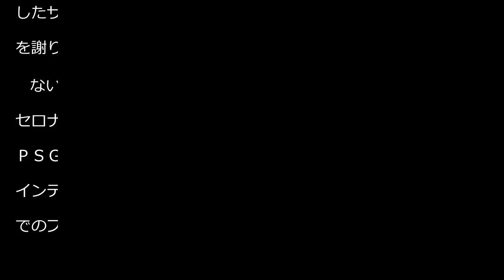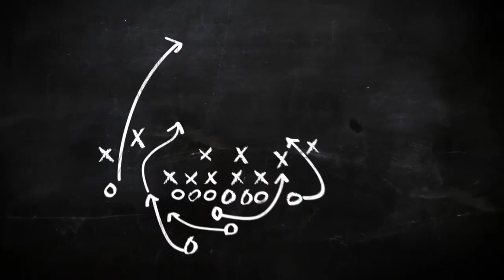ＰＳＧはメッシ残留方針継続か サウジ無断渡航問題も「門戸を開いている」と英紙報道